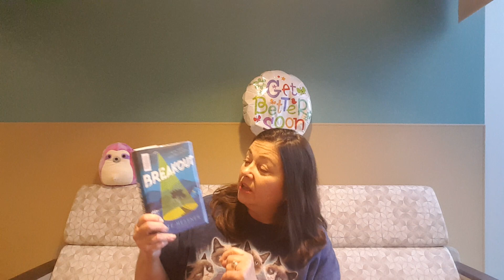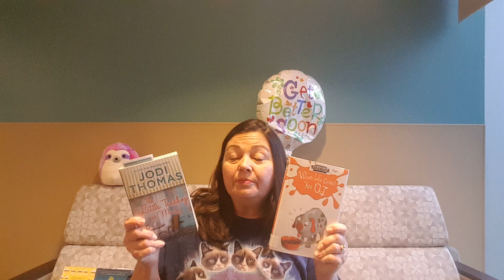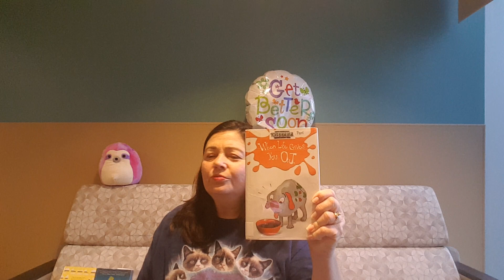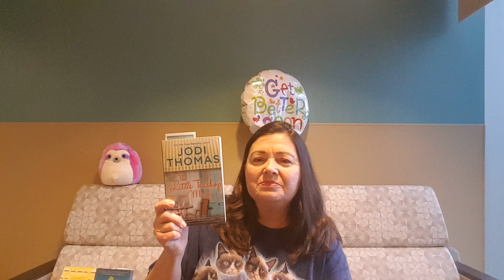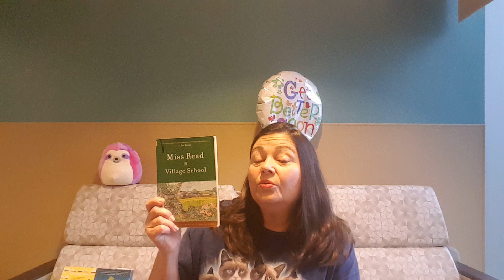Another Friday Reads From the Hospital 7-12-19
A quick look at what I'm currently reading in my daughter's hospital room.